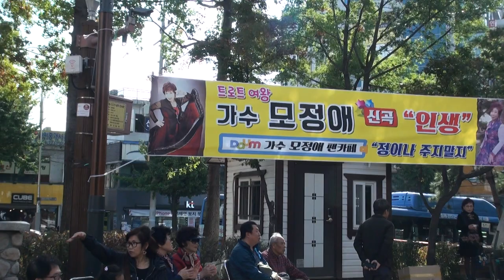정병호 가수 (이력서*본인곡 인연 *미운사랑)은평구연신내광장 불우이웃돕기한마당 총감독 이용배회장 악단장박명철17-10-29편집자 장털보